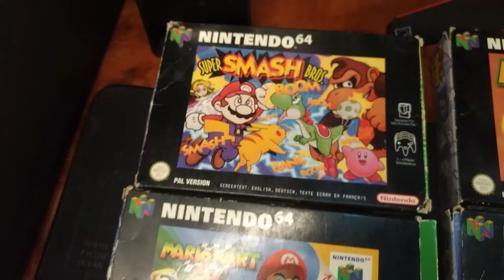¡ SORTEO ! NINTENDO 64 con JUEGOS y MANDOS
BASES DEL SORTEO / INSTRUCCIONES PARA PARTICIPAR

Primero:

 Déjense un like a este video para que sepamos que nos apoyan y quieren participar.

Segundo:

 Dejen un comentario con la palabra "SORTEO BOTV". Recuerden, solo un comentario por persona.

Y Cuarto y último :

El sorteo es solo para suscriptores, así que vamos a comprobar los comentarios y solo participan los que estén suscritos.

Por supuesto, todo esto es gratis. No les cuesta nada, Nos ayuda mucho y nos permitirá seguir trayéndoles más sorteos increíbles. porque traeremos más.

1 - EL CONTENIDO DE LOS VIDEOS QUE SE REPRODUCE EN ESTE CANAL NO BUSCA INCITAR AL ODIO NI MALAS ACCIONES. EL PROPÓSITO DE LOS VIDEOS ES EL DE CREAR UN CONTENIDO EDUCATIVO Y DE ENTRETENIMIENTO.

2 - TODA LA INFORMACIÓN DE LOS VIDEOS ES RECOPILADA A TRAVES DE TERCEROS EN INTERNET.

3 - ALGUNOS DE LOS VÍDEOS DIFUNDIDOS EN ESTE CANAL PUEDEN TENER CONTENIDO PARA PERSONAS DE ALTO CRITERIO, YA QUE ALGUNAS ESCENAS PUEDEN TENER CONTENIDO SENSIBLE O DELICADO. POR LO QUE SE ACONSEJA QUE LOS MENORES DE EDAD LO VEAN EN COMPAÑÍA DE UN ADULTO.

4 - EL PROPÓSITO DE TODOS LOS VÍDEOS DEL CANAL ES EL DE AYUDAR MEDIANTE FINES EDUCATIVOS Y DE ENTRETENIMIENTO.